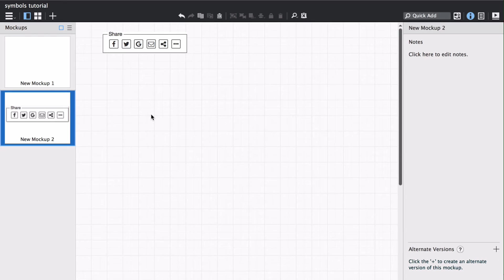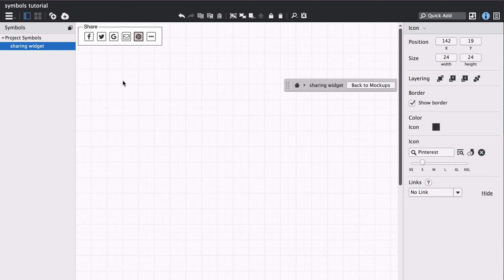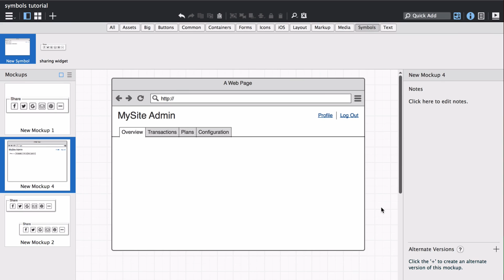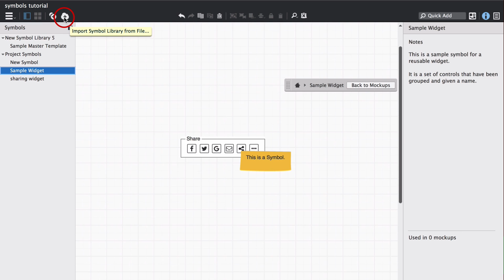Working with Symbols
This tutorial covers creating, editing and using Symbols. Symbols let you create reusable common elements that you can use across different mockups.